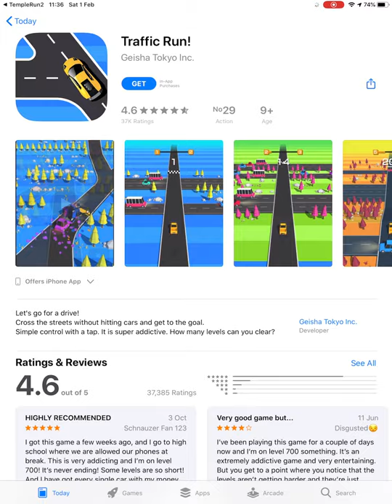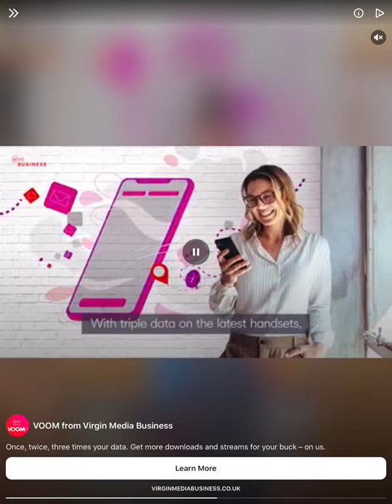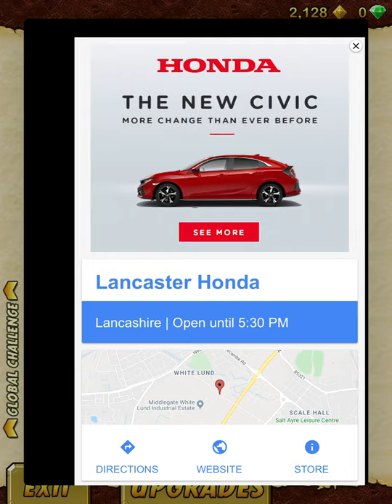Temple run let’s play